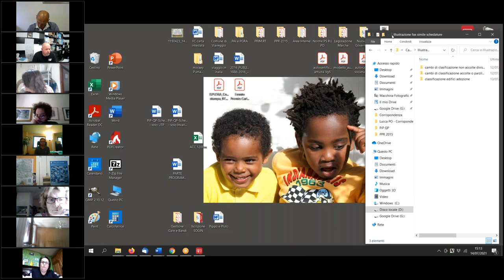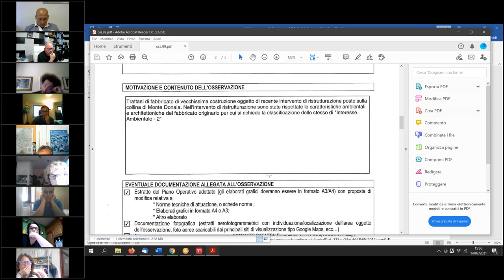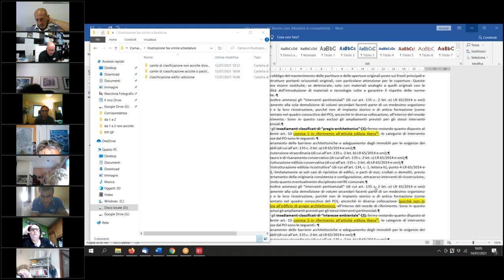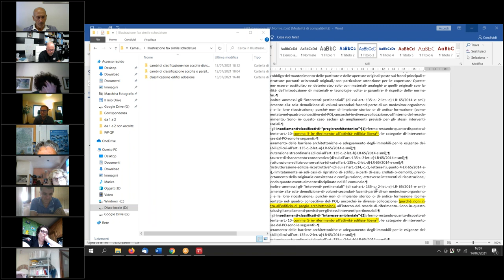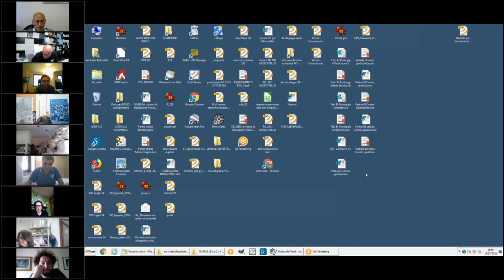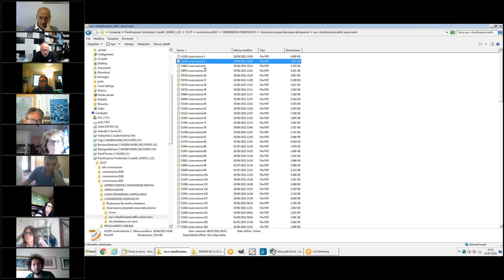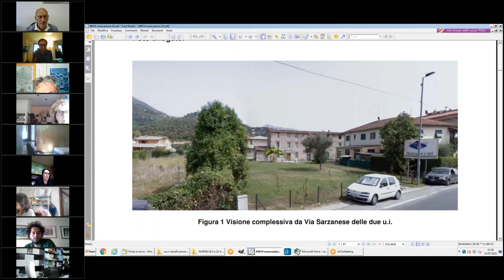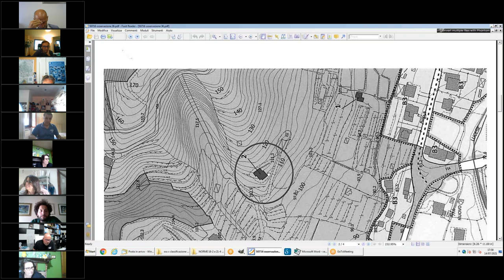3ª Commissione Consiliare del 14 Luglio 2021